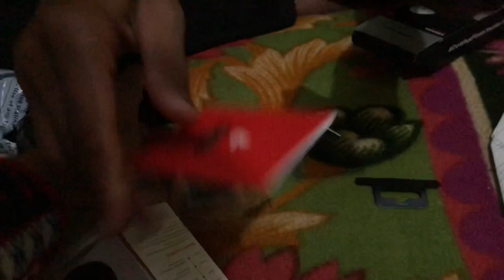DAV NCC boy’s is next level🔥|| dehardoon